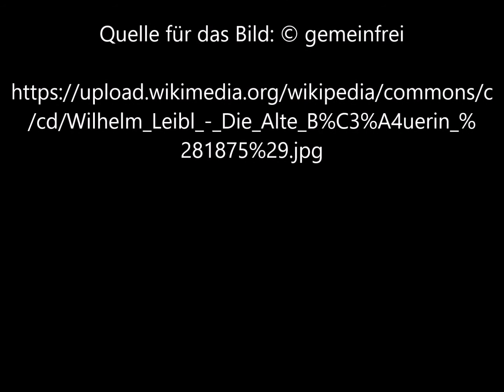Alte Bäuerin von Wilhelm Leibl - Video von Günter Frei (Official Video)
Das Bild malte Wilhelm Leibl 1875 in Öl auf Leinwand im Format  47,8  x 38,6  cm.

Alte Bäuerin von Wilhelm Leibl

„   Artist
Wilhelm Leibl  (1844–1900) Blue pencil.svg wikidata:Q704661
Title
German: Alte Bäuerin
The Old Farmer
Object type  painting
Date  1875
Collection
Hamburger Kunsthalle  Blue pencil.svg wikidata:Q169542
Source/Photographer  The Bridgeman Art Library, Object 149290    “